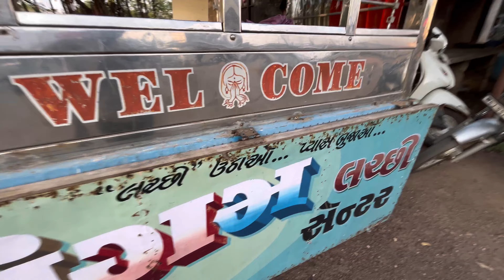Vadiya નવરાત્રી ની તૈયારી😍 ll Vadiya Navratri taiyar🥰 ll Gujarati vlog ll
Mahir Sumra  Vlogs -

👨‍👩‍👧‍👦Family vlogs જોવા મળસે

Uplod time :- સવારે 9 વાગે🕗

 અને હા ધંટડી દબાબવા નું ભૂલતા નય…🛎️

Vadiya નવરાત્રી ની તૈયારી
Vadiya  Navratri taiyar
Welcome Navratri
Welcome Navratri
Welcome Navratri taiyar
Welcome Navratri vlog
Navratri taiyar Vlogs
Navratri welcome
Jamnagar welcome
Jamnagar welcome Navratri
Welcome Navratri Vlogs
Vadiya amreli
traditional gujarati
traditional Navratri
Mahir Sumra experiment
Gujarati challenge video
Mahir Sumra Vlogs prank
Mahir Sumra Vlogs
Mahir Sumra prank video